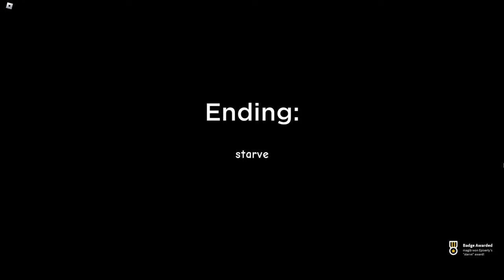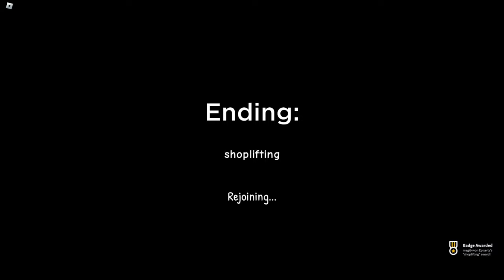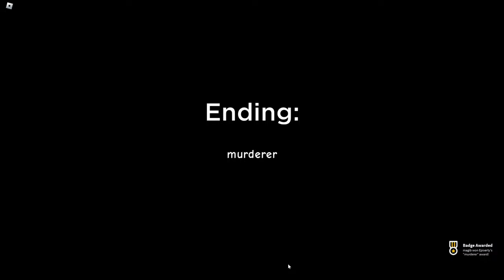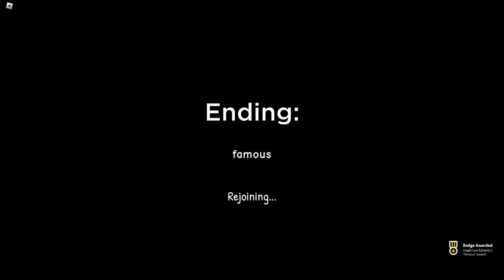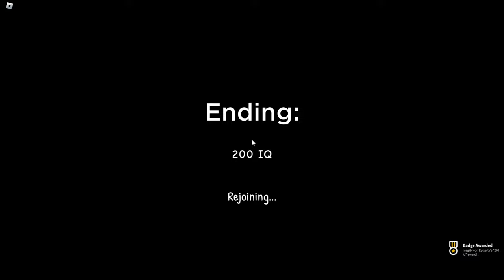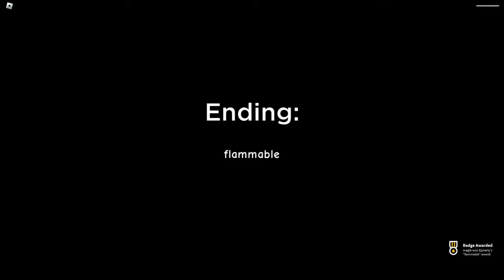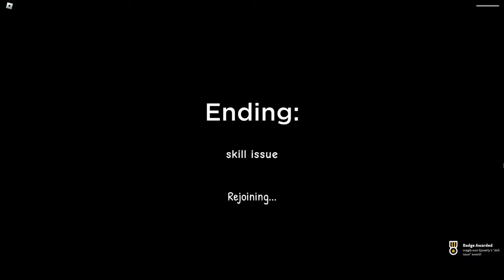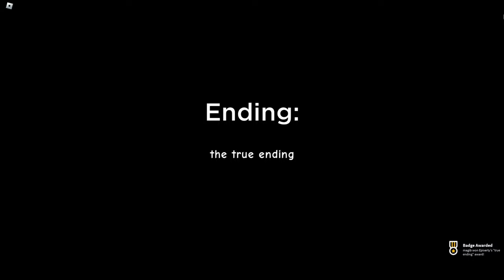Take Care Of A Capybara - ALL ENDINGS [ROBLOX]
I will show you how to get ALL ENDINGS in Take Care Of A Capybara on Roblox :D
👇👇👇 Scroll Down for Time Stamps! 👇👇👇

📌 Time Stamps:

00:00 - Intro
00:08 - Starve Ending
00:44 - Kidnapper Ending
01:34 - Pizza Ending
02:30 - Wake Up Grandma Ending
03:11 - Shoplifting Ending
04:04 - Good Ending
05:54 - Food Poisoning Ending
07:24 - Murderer Ending
09:25 - Get A Snack At 3 AM Ending
10:49 - Roasted Ending
12:17 - Famous Ending
14:11 - 200 IQ Ending
15:30 - Flammable Ending
16:50 - Boom Ending
17:42 - Deleted The Game Ending
18:51 - No U Ending
20:23 - Skill Issue Ending
23:30 - The True Ending

Good luck! :)

📌 Take Care Of A Capybara description from Roblox:

You wake up at 3 am just to realise you forgot to feed your capybara. You have to go to the supermarket and buy food before it's too late. Or do you?

Endings as of now: 17

Game inspired by get a snack at 4 am by Stixxal.

Remember to favorite the game and leave a like for future updates.